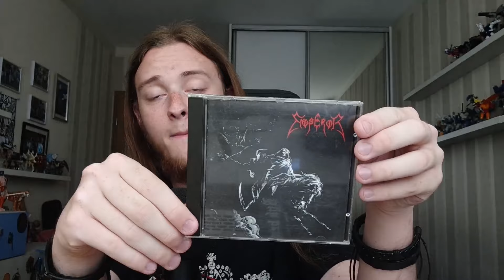ATAK HORD Z PÓŁNOCY! Skok w przeszłość #36 Emperor i Enslaved "Emperor / Hordanes Land"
W dniu dzisiejszym będzie o kolejnym splicie. Tym razem powszechnie znanym split albumie norweskiego black metalu zespołów Emperor i Enslaved pod tytułem "Emperor / Hordanes Land"!

Utwory wykorzystane w materiale:
Emperor "I Am the Black Wizards"
Emperor "Night of the Graveless Souls"
Enslaved "Slaget i skogen bortenfor (Epilog / Slaget)"
Enslaved "Allfǫðr Oðinn"

Wszelkie prawa autorskie do utworów należą do Emperor i Enslaved, jak i wytwórni Candlelight Records!